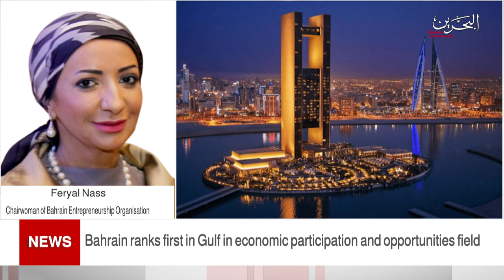BAHRAIN NEWS CENTER : ENGLISH NEWS 05-04-2021